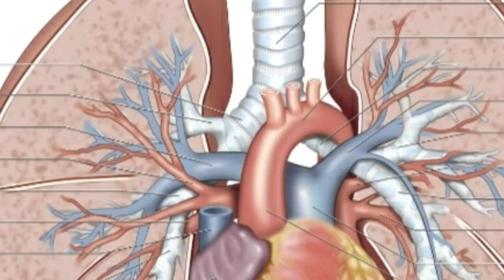हावामा उड्ने माछा हुन्छ र?😱|| Random facts || intresting facts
k tapailai thaha xa sankhe kira aathaba snail le afno jiwan kal ma kati patak sex yani youn samparka garxa ta ani k tapailai thaha xa kunai pani ek mahila ra purus le afno jiwan kal ma kati ota bachha ko janma dina sakxan ta atawa k tapailai testo macha yani fish ko barema ma thaha xa jo panima paudana hawa ma udna ra jamin ma daudana sakxa adi mathi ko jabaf athawa answer thaha xaina vane
video antim samma nachutai purai hernu hola !

☆☆☆facts.com yeuta esto channel ho jasle tapailai thaha navayeka athawa tapaile kahile pani nasuneka nadhekheka facts tathya haru mysterious kuraharu knowledgeable kuraharu ko knowledge dine kam garxa . knowledgeable kuraharu mysterious kuraharu khojera video banauna hamilai pani dherai mehenat lagne huda hamilai SUPPORT garunuhola.☆☆☆

⚠️⏩⏩This Video is educational purpose only.Some of the pictures and videos in this episode are for the examples only .